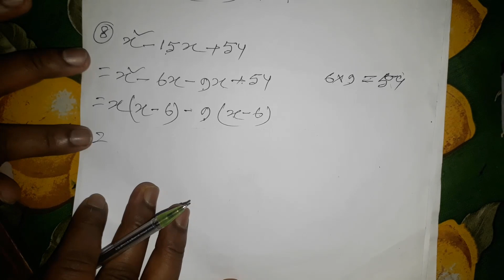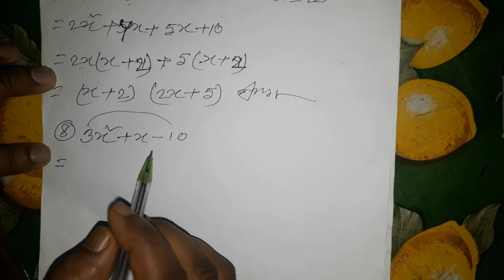Class 8 utpadok 4.1 উৎপাদকে বিশ্লেষণ অনুশীলনী ৪.১ 14 march 2023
AMIR LEARNING ACADEMY YouTube Channel  এর পক্ষ থেকে সকলকে জানাই স্বাগতম।আমাদের এই চ্যানেলে পঞ্চম থেকে দশম শ্রেণির সকল গনিত  বিষয়ের ভিডিও ক্লাস পাওয়া যাবে । আমরা প্রতিটি অংক সহজ ভাবে  সহজ ভাষায় ছাত্রদের বুজাতে চেস্টা করি, আমাদের এ চ্যানেল এ আমাদের সাথে ফেসবুকের মাধ্যমে যোগাযোগ করতে পারেন এবং আমাদের পেইজে লাইক এবং গ্রুপ এ জয়েন হবেন, যাতে আমাদের সম্প্রতি আপলোড করা ভিডিওগুলো দেখতে পারেন ।